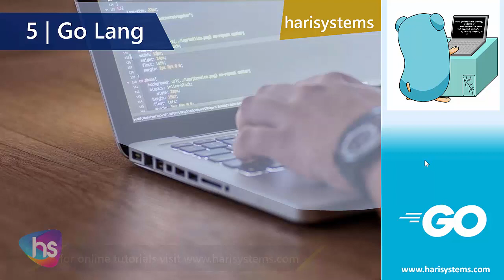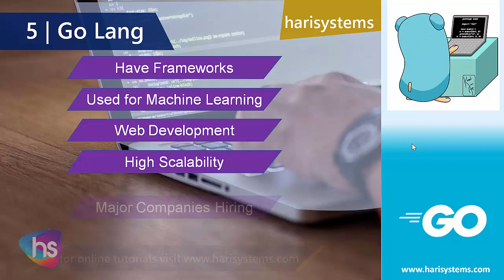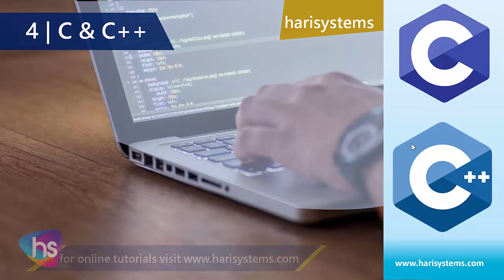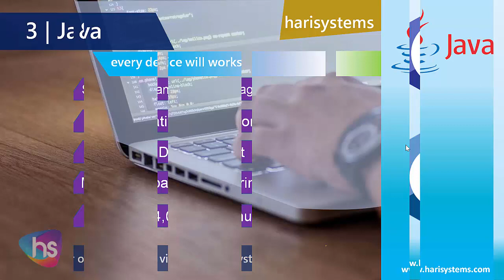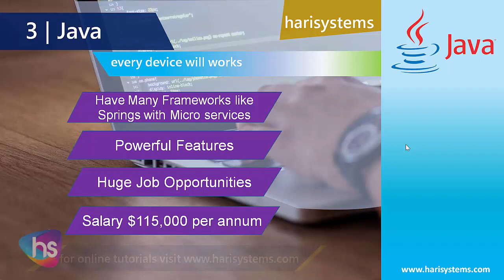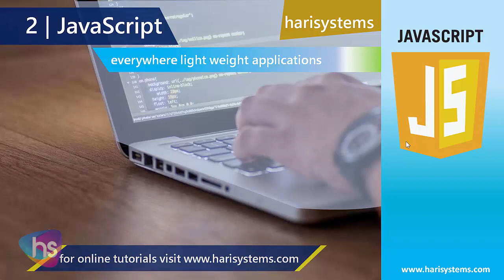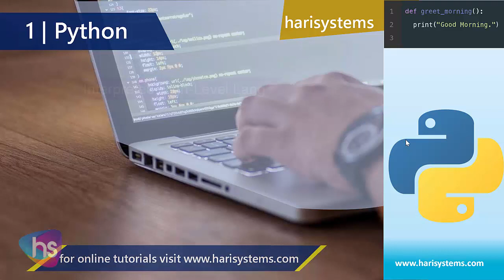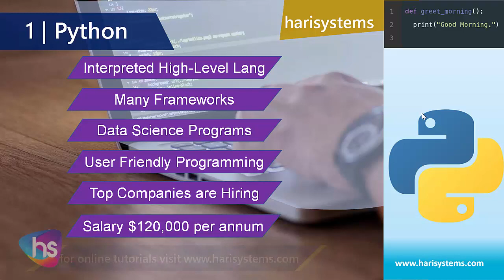Top 5 Programming Languages to Learn in 2020 to Get a Job Without a College Certificate Harisystems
In this video session, you will know

Harisystems, we share to educate, update knowledge and learn new things with this channel video session for more